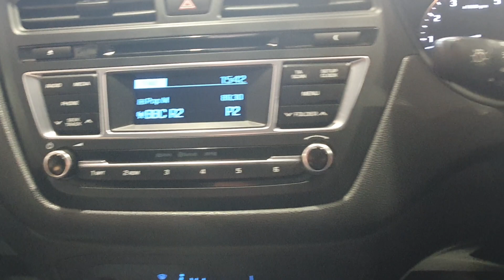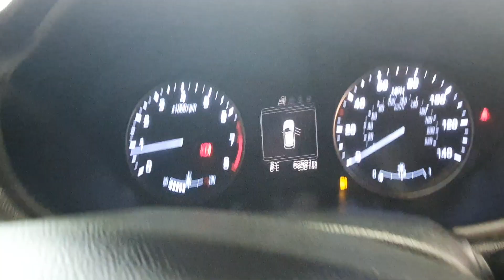BF15YAE - HYUNDAI I20 DGI PREMIUM